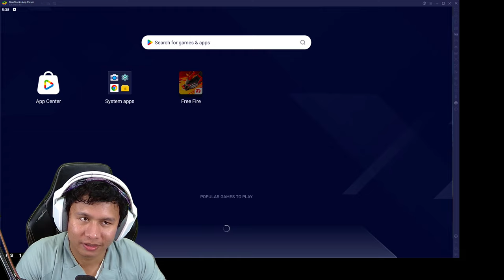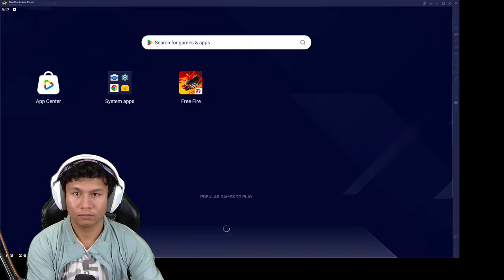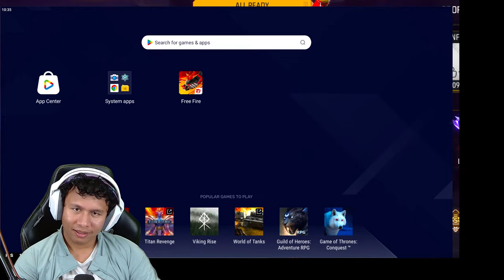Top 1 Grandmaster Live Rank Push V Badge Youtubers 😱 Tonde Gamer